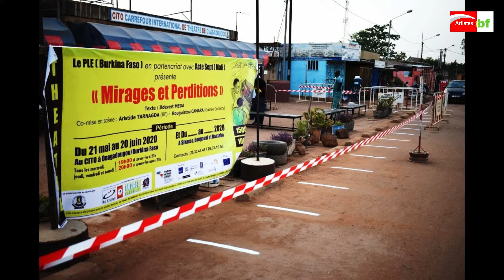Cito : Mirages et perditions